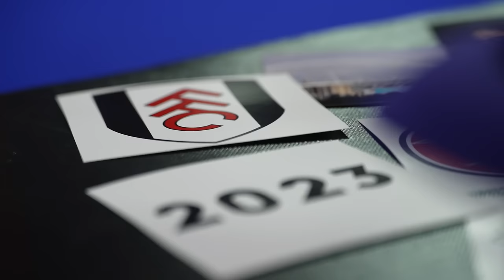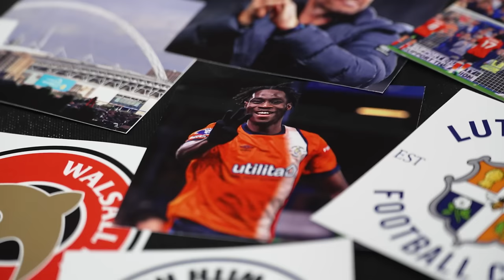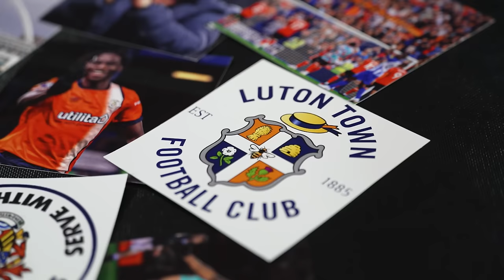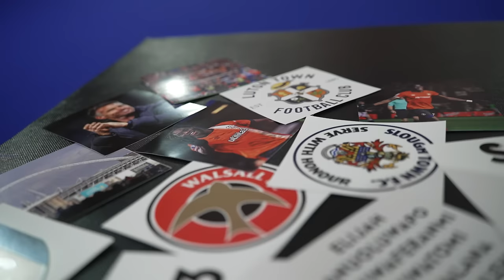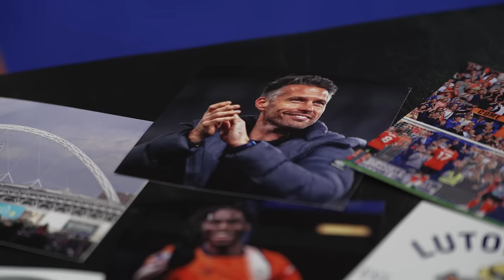"I'd love to play for Nigeria" 🇳🇬 | Luton Town's Elijah Adebayo on International future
Luton Town's Elijah Adebayo plays 'What's in the hat...' as the Hatters forward takes us through his career to date...